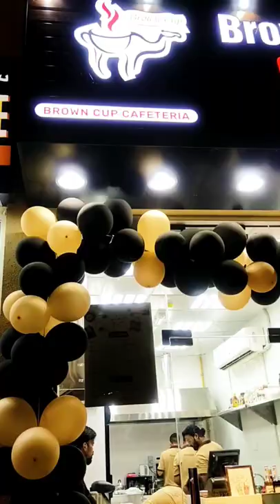Brown Cup Cafeteria